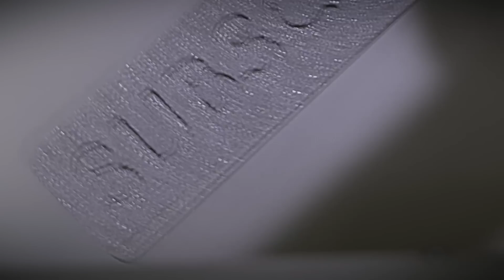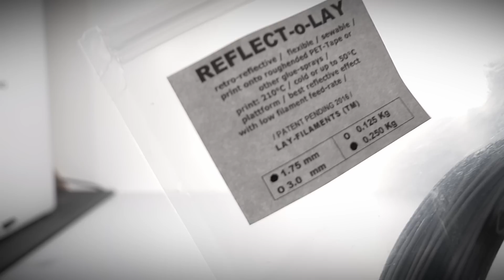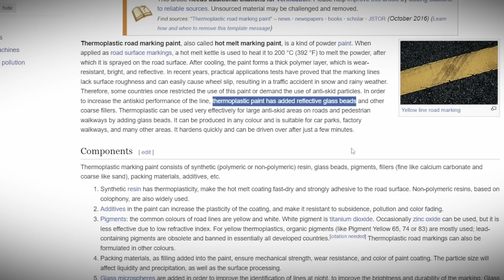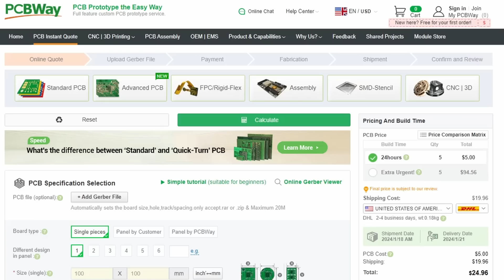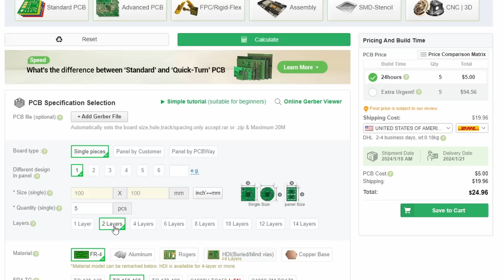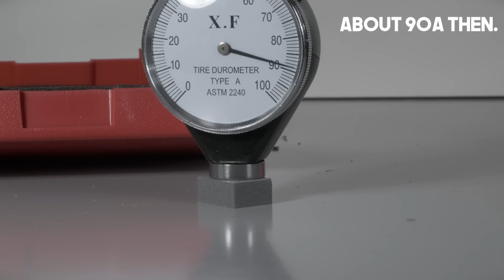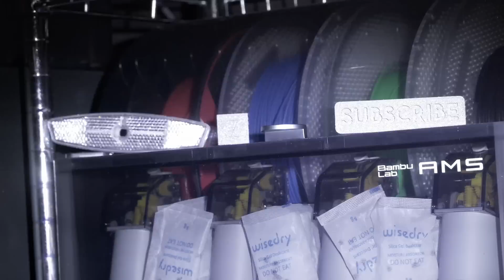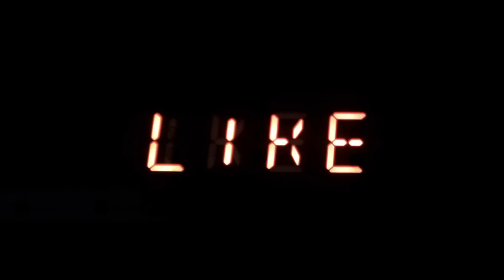Why this 3D Printing TPU Filament is full of glass balls.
Also get $5 of credit if you sign up to PCBWay using this

To check out the ENDER 3 V3 (I actually really like this printer!)

To check out Reflect-o-lay, just google it :)

Vids linked:
Shore hardness (or check out the playlist on TPU!)

-- we have 600+ members

second channel -  @foundintech

Other random stuff:
The Panasonic G9 used in this video (it's cheap these days!)
The macro lens (micro 4/3)